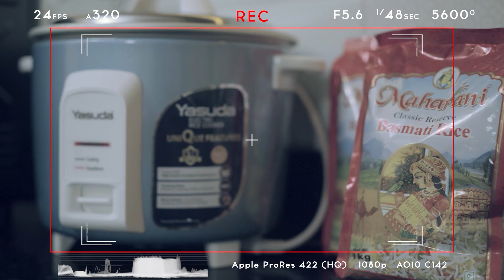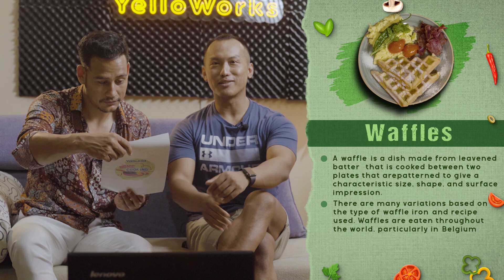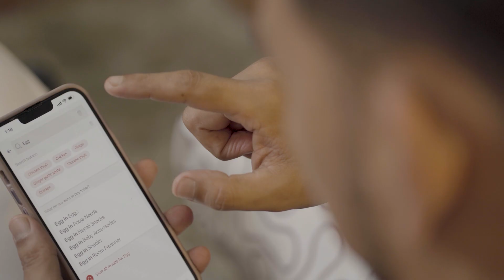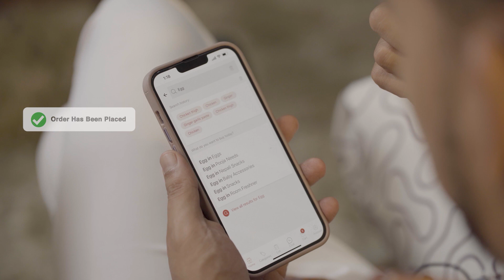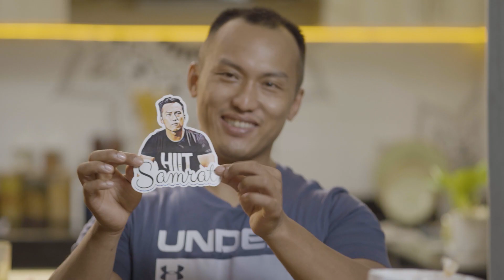YASUDA HOME COOKING WITH STARS | ANOOP AND SAMRAT | EP 02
This season we have 6 home cooking recipes by Chef Subash
and 12 stars will attempt to cook those recipes.
For this episode we have Anoop and Samrat as our guest stars who will cook a dish from our Chef Subash's recipe.

👉 Concept : Yelloworks Production
👉 Cinematographer: Avesh Muni Bajracharya
👉 Asst. Cinematographer/ Asst. Producer: Ijan man Piya

Unauthorized downloading and duplicating on YouTube, Facebook or in any other media platform is strictly prohibited and may lead to claim/ strike by YouTube, Facebook and any other media platform.